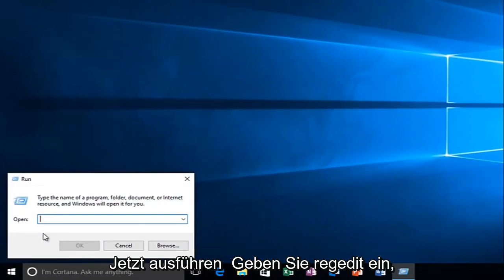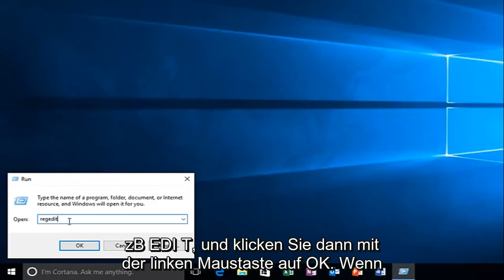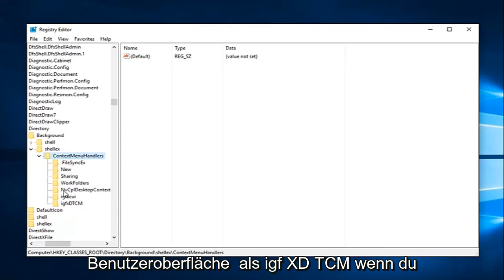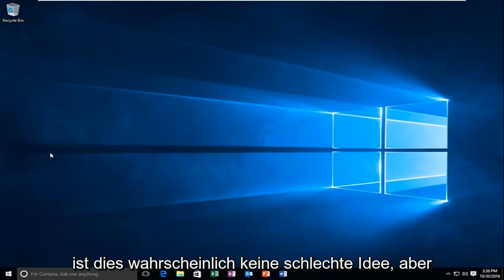So beheben Sie „Rechtsklick auf Windows 10/11 Desktop nicht möglich“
So BEHEBEN Sie den Rechtsklick auf den Desktop, der in Windows 10 nicht funktioniert.

Wenn der Rechtsklick nicht funktioniert oder Ihre Maus langsam reagiert oder nicht reagiert, ist dieses Tutorial genau das Richtige für Sie. Um auch ein Backup zu erstellen, wie im Video erwähnt: File\Export

Die rechte Maustaste (oder der Rechtsklick) wird von manchen Menschen weniger verstanden und selten verwendet, ist jedoch eines der wertvollsten Werkzeuge auf dem Computer. Es bietet zusätzliche Funktionen für die Maus. Der wesentliche Zweck der rechten Maustaste besteht darin, Informationen darüber bereitzustellen, worauf Sie klicken. Es wird häufig zum Öffnen von Kontextmenüs verwendet, bei denen es sich um Popup-Menüs handelt, die sich ändern können, je nachdem, wo Sie klicken. Wenn die linke Maustaste direkt mit einem Objekt interagiert, ermöglicht Ihnen die rechte Maustaste oft eine indirekte Interaktion. Wenn Sie mit der rechten Maustaste auf eine Datei klicken, erhalten Sie eine Liste mit Vorgängen für die Datei oder die Möglichkeit, ihre Eigenschaften anzuzeigen. Wenn Sie mit der rechten Maustaste auf Ihren Desktop-Hintergrund klicken, können Sie den Desktop ändern usw.